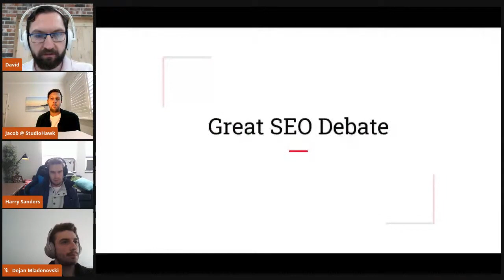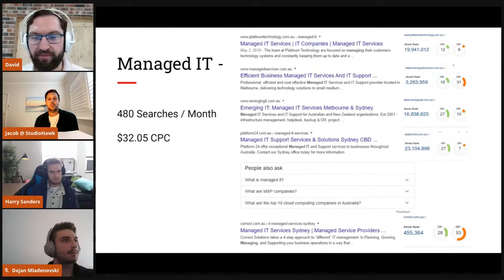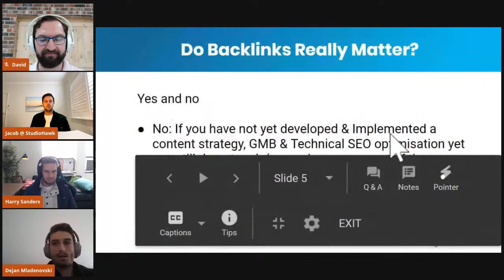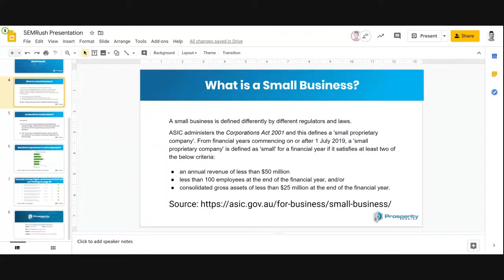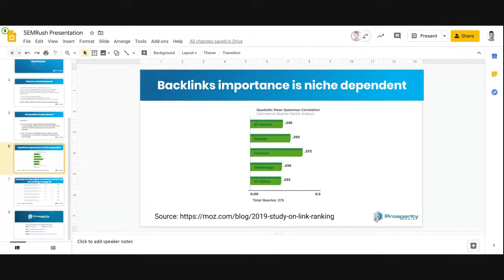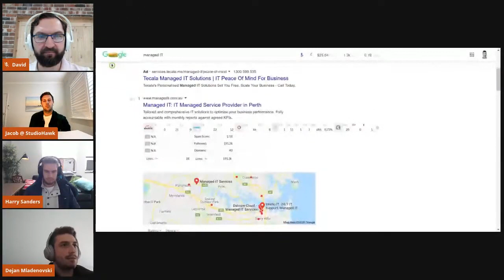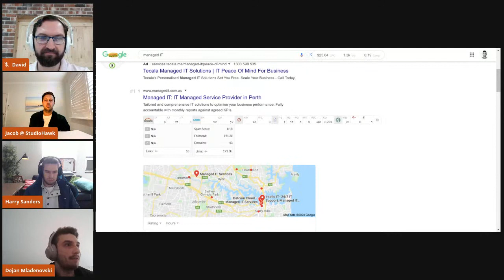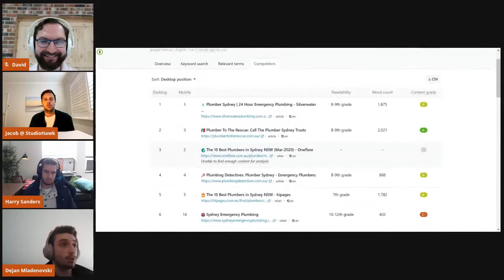The Great SEO Debate: Are Backlinks Important?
Are backlinks dead? Is the content as important as people make it out to be? Join the great SEO debate where we get the top SEO minds to duke it out over the most contended issues in search. Hear different perspectives of issues and make up your own mind in an educational format you won’t get anywhere else!

0:31 Introduction
3:45 Are Backlinks Important for Small Businesses?
15:15 Are Backlinks Still Relevant?
19:50 Backlinks for New Businesses (New Domain) vs Existing Businesses (Mature Domain)
23:20 Which Aspect of SEO is The Most Important?
25:20 The Evolution of Backlink Strategies
27:43 What Type of Content Attracts Backlinks & Where to Get Your First Backlinks?
29:03 Are Link Building Services Worth It?
33:51 Is the Skyscraper Technique Still Relevant for Link Building?
38:58 Short vs Long-form Content
40:12 Acquiring Backlinks for Small vs Large Businesses
43:40 Can a Website Rank Without Any Link Building Strategy?
57:10 Should Digital Marketing Agencies Get Links from Their Clients?
59:49 Should You Disavow Low-Quality Links?